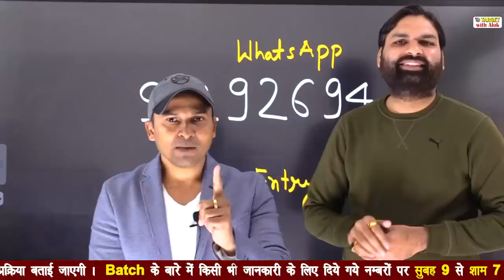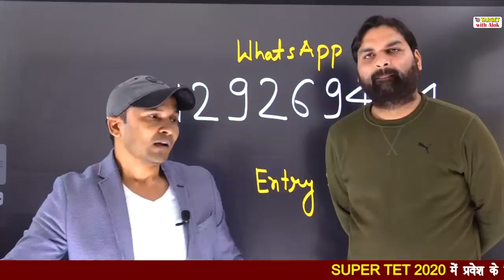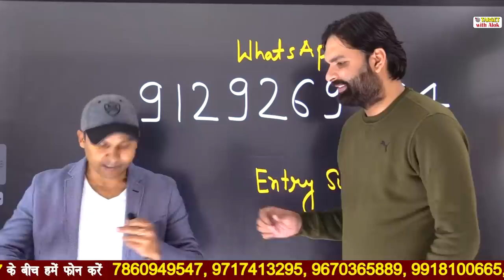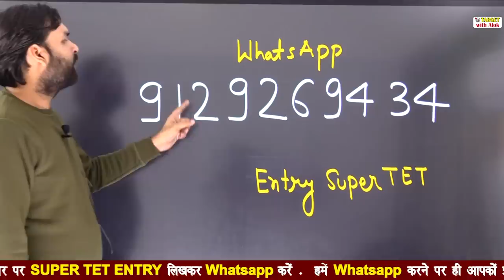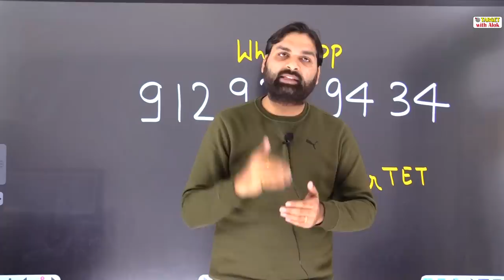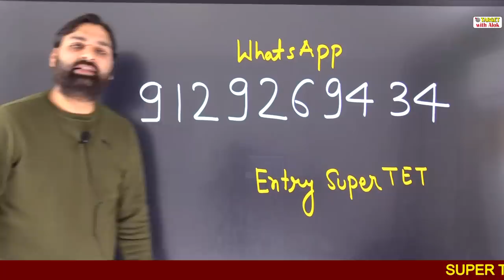Super Tet-2020 की तैयारी घर बैठे करें.. Best Faculty , Best Notes, Best Experience.